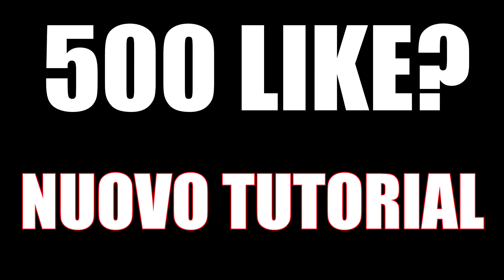ASCENSORE PER GLI OGGETTI!! MINECRAFT PS4 ITA TUTORIAL - ITEM ELEVATOR MINECRAFT PS4 PC XBOX WIIU PE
Nuovo Tutorial Minecraft ps4 ita , ascensore automatico per gli oggetti ( ITEM ELEVATOR ) Minecraft pc , minecraft xbox ita, minecraft ita
●▬▬▬▬▬▬▬▬▬▬▬ ●LEGGIIIIII● ▬▬▬▬▬▬▬▬▬▬▬­­●

▼Programmazione Video▼

▼Account▼
●PsN: Christian177
●PsN GTA: Christian177_YT
●Steam: Christian177_YT